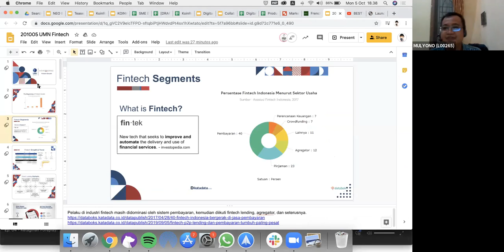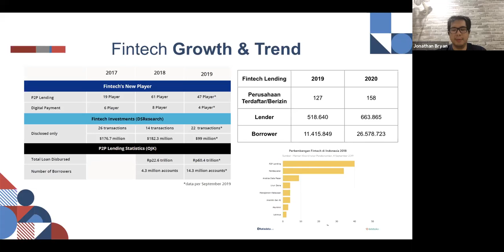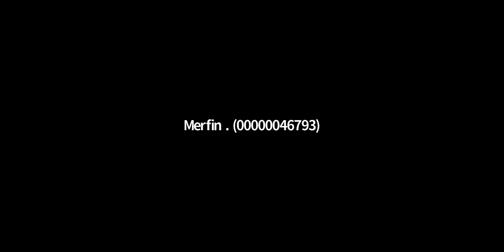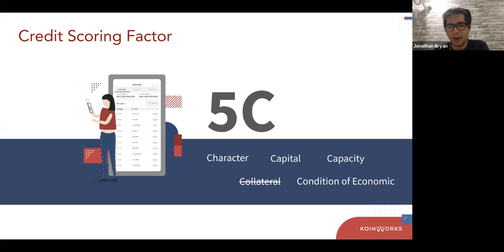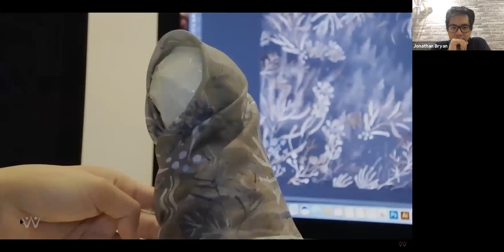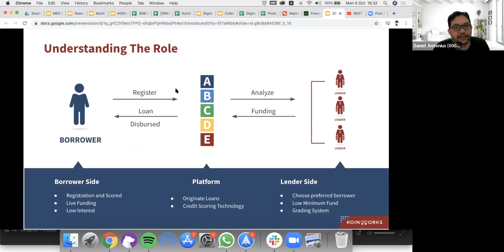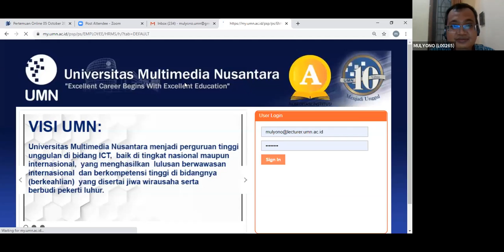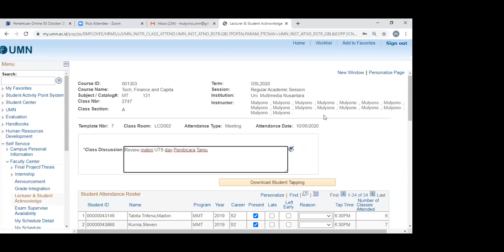Kuliah Tamu MMT UMN Batch 3 - The Beginning of Fintech Growth